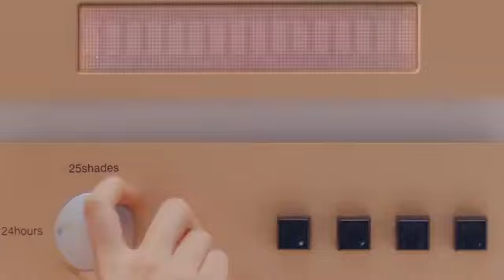TWICE X Estee Lauder Korea Commercial Film (Full Version)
TWICE (Commercial)
Estee Lauder Korea